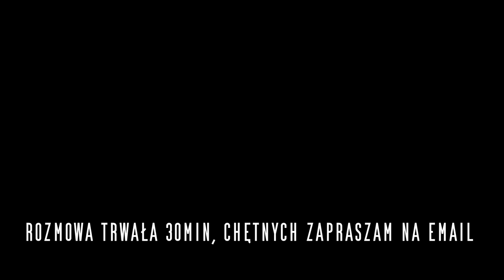Wygasły wulkan - góry kaczawskie, mroczny cmentarz, Bystrzyca (TRIP)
Na naszym patronite możesz wesprzeć nas nawet stawką 5zł, będziesz wymieniony w każdym nowym filmie jako patron naszego kanału!

muzyka/music:
szegvari (freesound.org)Na naszym patronite możesz wesprzeć nas nawet stawką 5zł, będziesz wymieniony w każdym nowym filmie jako patron naszego kanału!